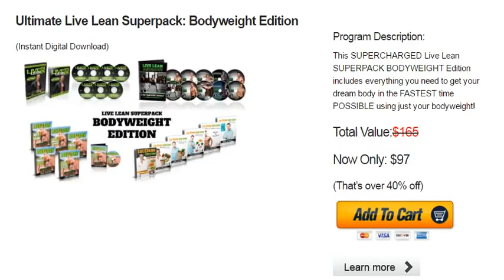Top 7 secrets to lose belly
Clickbank
Business
Investing
Software
Setvices
3D Printing
Anti Adware / Spyware
Background Investigations
Communications
Developer Tools
Digital Photos
Drivers
Education
Foreign Exchange Investing
General
Graphic Design
Hosting
Internet Tools
MP3 & Audio
Networking
Operating Systems
Other Investment Software
Personal Finance
Productivity
Registry Cleaners
Reverse Phone Lookup
Screensavers & Wallpaper
Security
System Optimization
Utilities
Web Design